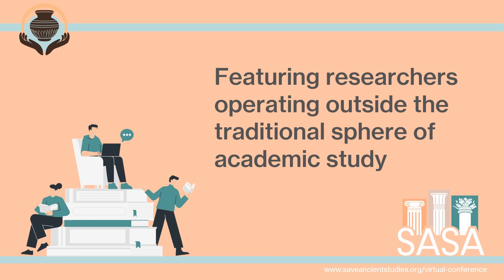Opening the Ancient World SASA Virtual Conference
SASA (Save Ancient Studies Alliance) is conducting a free, virtual conference called Opening the Ancient World and World History Encyclopedia is one of the presenters! We have a partnership with SASA, and since last year's conference was so great, we are really looking forward to being a part of it in 2022. The conference will be live-streamed on our Facebook and will feature keynote speakers including Dr. Kara Cooney Dr. Amanda Podany.

The conference is free for ALL Ancient Studies scholars & anyone interested in the Ancient World. It will be live-streamed on Sunday, August 14th and Monday, August 15th, 2022. Head to the Save Ancient Studies Alliance website to read more about the conference, have a look at the program and see how you can get involved in discussions. We hope to see you there!